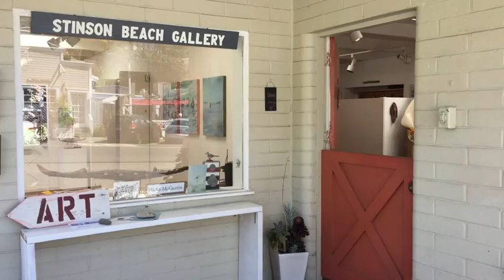Testing The Waters - Flicka McGurrin New Art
Now open at the Stinson Beach Gallery, "Testing The Waters" - paintings by Flicka McGurrin. Enjoy this virtual tour of the gallery, then drive out on the weekend for an up-close and in-person experience.